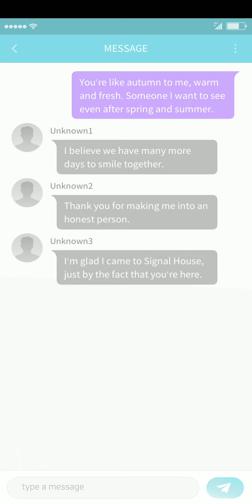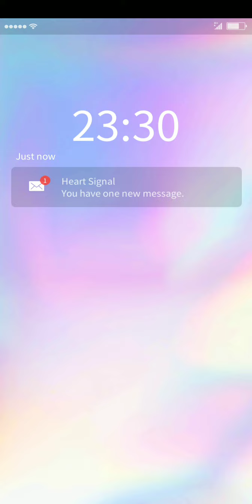Story Pick - Heart Signal EP 25 ( Asher : I Only Like You)